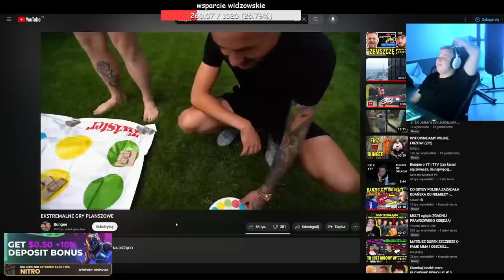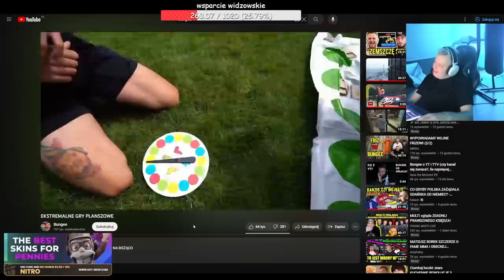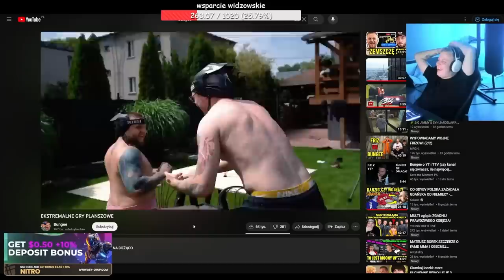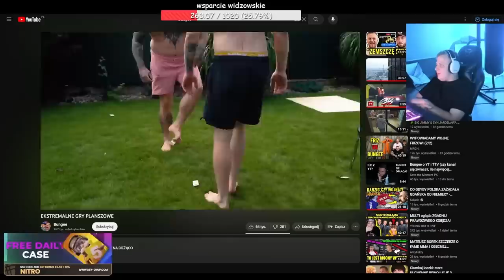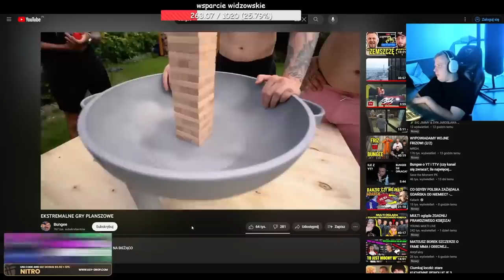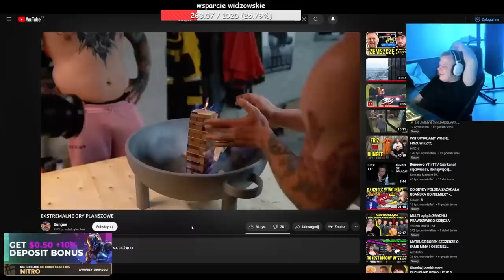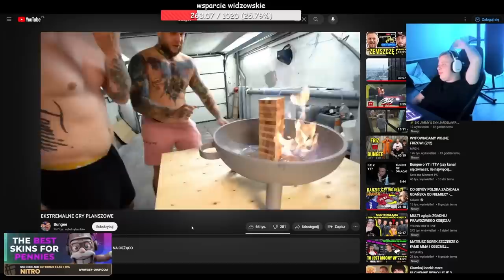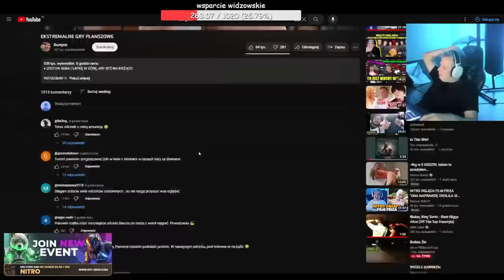NITRO REAGUJE NA BUNGEE EKSTREMALNE GRY PLANSZOWE